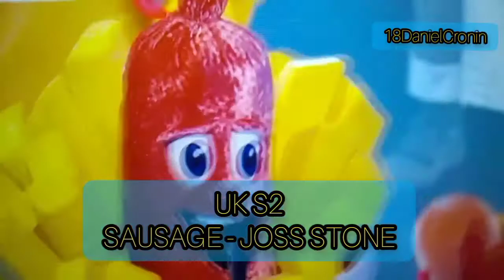Masked Singer All Winners - USA, UK & AUSTRALIA